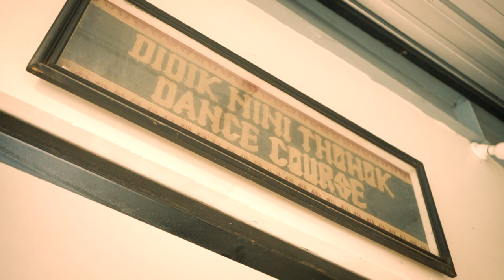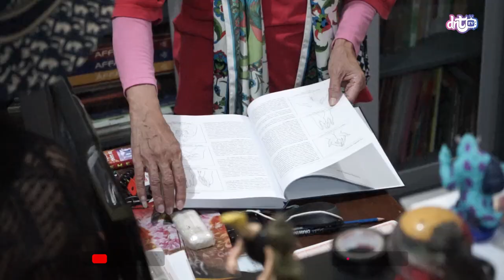BERTEMU LAGI DENGAN MAESTRO KERONCONG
Halo sobat budaya, kali ini Eyang DNT berkesempatan bertemu lagi dengan Maestro Keroncong Indonesia yaitu Ibu Waljinah. Kali ini ibu Waljinah gantian berkunjung ke tempat eyang, setelah tahun kemarin eyang berkunjung ke kediaman ibu Waljinah.

Tonton terus kisah lengkapnya di video ini ya...